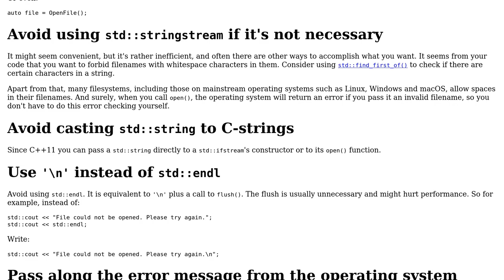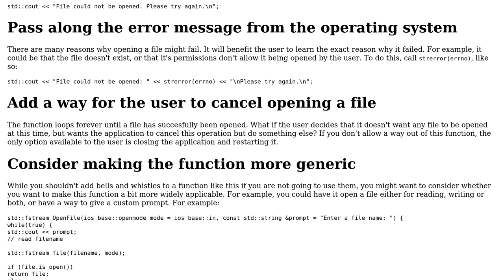OpenFile function in C++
With thanks & praise to God, and with thanks to the many people who have made this project possible! | Content (except music & images) licensed under CC BY-SA | Music | Images & others | With thanks to user Rahul Wadhwani user G. Sliepen and the Stack Exchange Network Trademarks are property of their respective owners. You are responsible for your own actions.